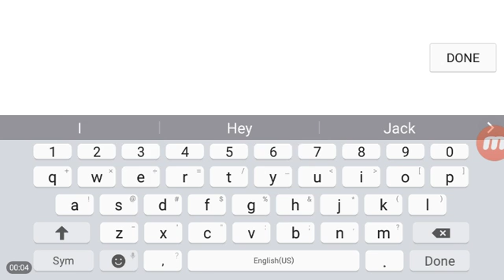October 15, 2016